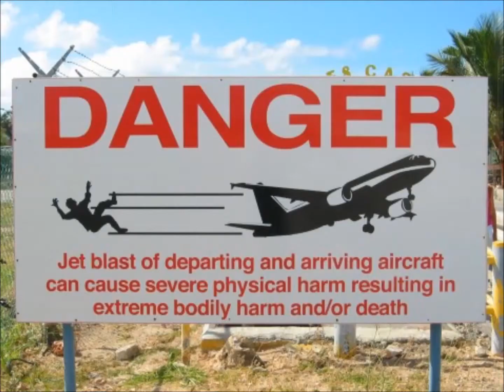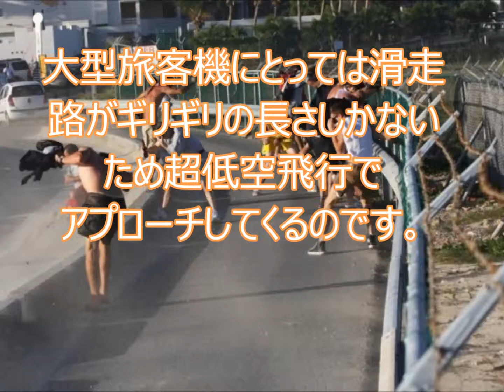【行ってはいけな い！】 世界の世界一危険な 場所 ～マホビーチ～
【映画並みの迫力】超低空飛行でジャンボジェットが侵入してくるビーチがヤバすぎる！！
カリブの島 セント・マーチン島のマホビーチではおなじみの光景らしいです。

出典
プリンセス・ジュリアナ国際空港 - Wikipedia
参照

感動＆不思議ちゃんねるは日々感動する話、不思議な話を配信しています。